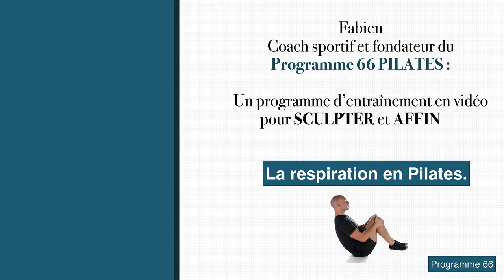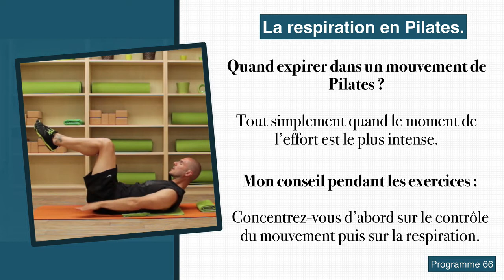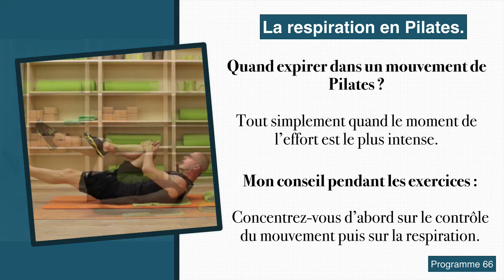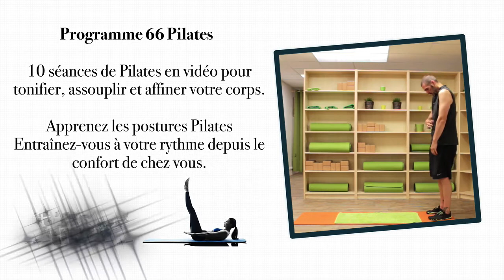La respiration en Pilates : Apprendre à bien respirer dans les exercices de Pilates par Programme 66